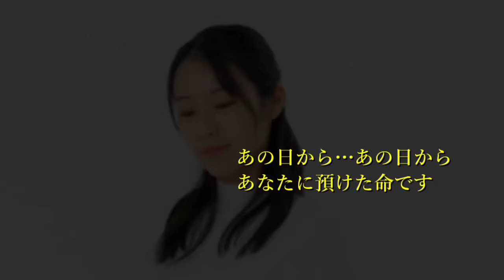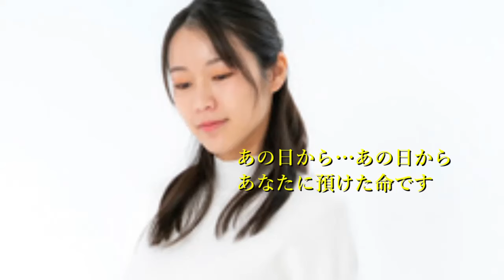みれん海峡 田川寿美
2008年6月18日発売
Photo Ac
Photo PAKUTASO 　モデルSAKIさん
歌：田川寿美
作詞：悠木圭子
作曲：鈴木淳
編曲：前田俊明